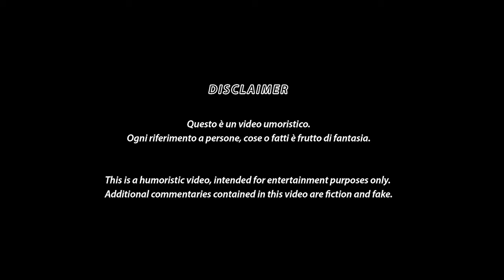Pheega - Aretha Franklin (feat. The Blues Brothers)